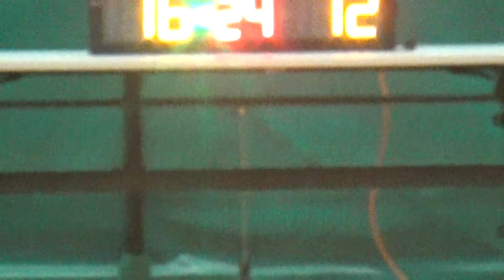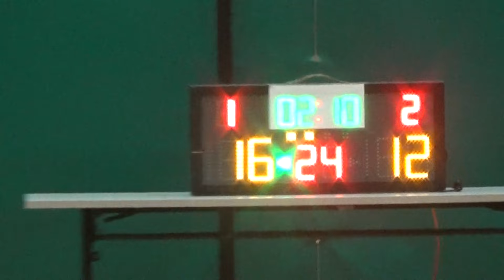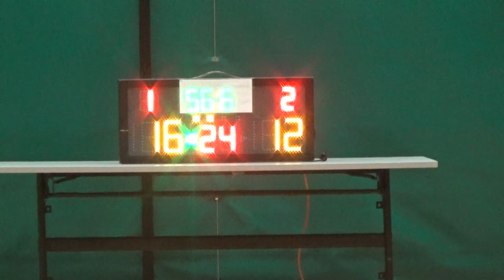20150613 MY TEAM VS CP13 2nd Quarter